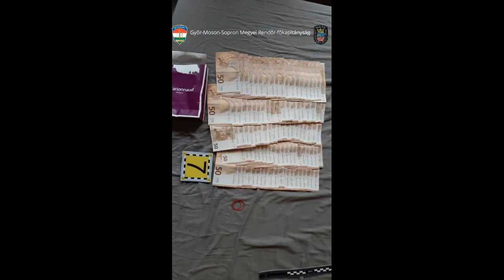Közös magyar szlovák műveletben számolták fel a szlovák kábítószer-terjesztő bűnszervezetet